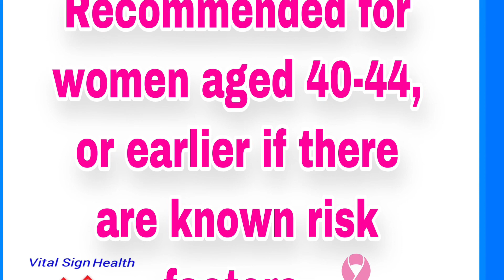Breast Cancer Awareness